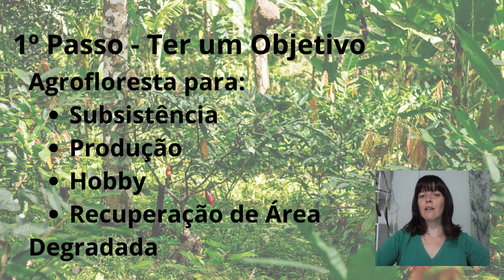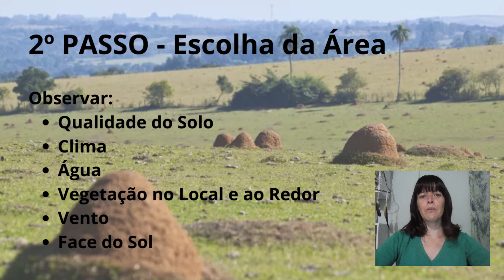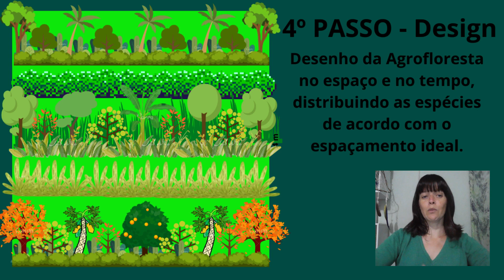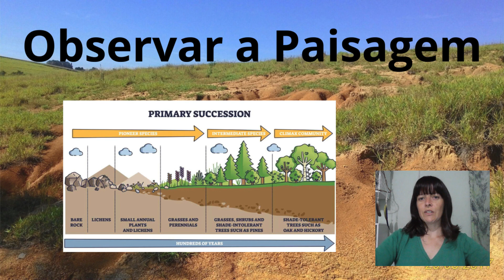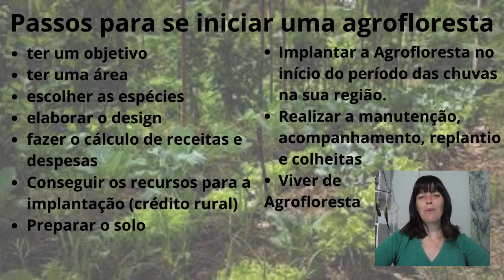Como Fazer uma Agrofloresta? Como Iniciar uma Agrofloresta? Como Planejar uma Agrofloresta?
Como Fazer uma Agrofloresta? Como Iniciar uma Agrofloresta? Como Planejar uma Agrofloresta? Planejando uma Agrofloresta - Planejamento Agroflorestal - Agrofloresta Sucessional - Agrofloresta Agroecológica - Ernst Gotsch - Agrofloresta Sintropica - Princípios da Agrofloresta

O que é necessário para se implantar uma agrofloresta? Como Iniciar uma agrofloresta?

O Essencial para se implantar uma agrofloresta é ter um objetivo
eu quero produzir minha própria comida
eu quero produzir para vender
eu quero produzir como hobbie